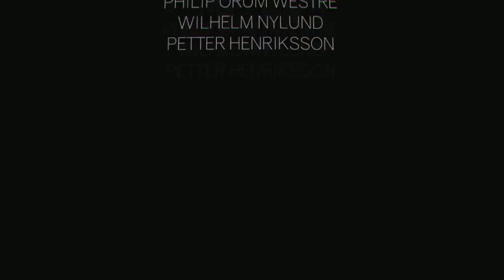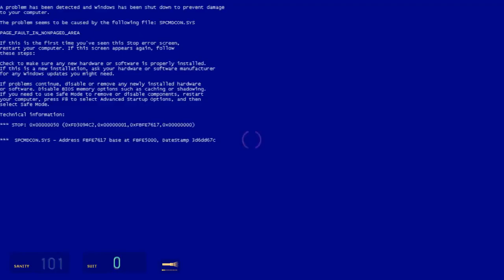[Vinesauce] Vinny - Highlight Reel #3 (2016)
rip annotations btw

All my videos are just fan edits of Vinny's work. Go check him and other streamers out at vinesauce.com 🖖